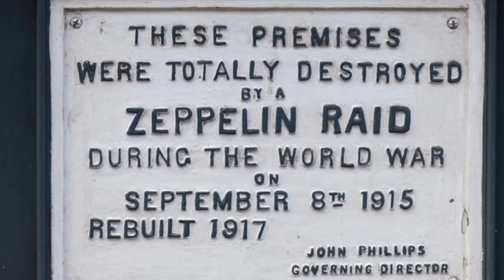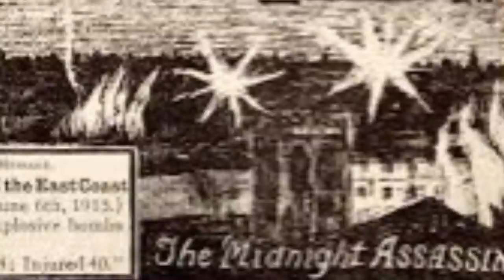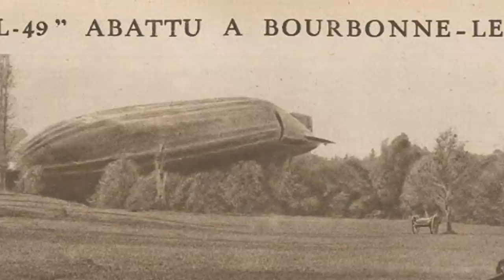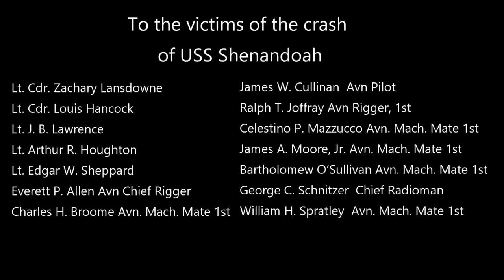The first American-built rigid airship, USS Shenandoah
The first American-built rigid airship was a modern marvel, and unique in its time. The History Guy remembers the U.S.S. Shenandoah.

The History Guy uses media that are in the public domain. As photographs of actual events are sometimes not available, photographs of similar objects and events are used for illustration.

The episode includes historical photos involving a periods of warfare.  Those photos are provided in context of the historical events.